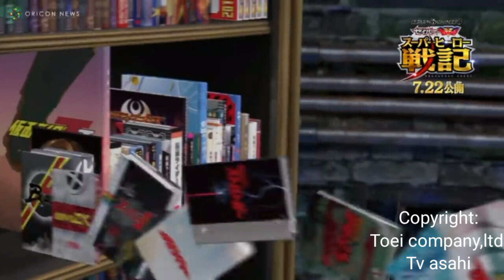breakdown trailer# kamen rider saber x kikai sentai zenkaiger super hero senki